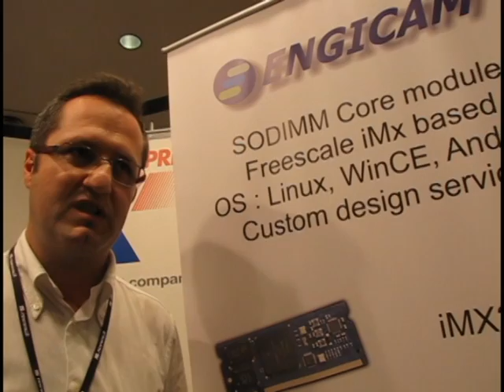Embedded IC & Automation Fortronic 2012 - Intervista a Milco Pratesi di Engicam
Milco Pratesi, Ammministratore di Engicam (specializzata in progettazione di sistemi elettronici ad elevato contenuto tecnologico), ci parla dell'azienda e dei campi di applicazione dei servizi offerti.

Embedded IC & Automation Fortronic (Milano, 21 Giugno 2012) - evento promosso da Assodel (Associazione Nazionale Fornitori Elettronica) e dal Gruppo Embedded&IC, dedicato al mondo del 'sistema embedded'.

/*Eng*/
Embedded IC & Automation Fortronic 2012 - Interview to Milco Pratesi of Engicam

Milco Pratesi, Managing director of Engicam (specialised in design services of electronic systems with high content of technology), talks about its company and application fields of services provided (Italian lang.).

Embedded IC & Automation Fortronic (Milan, Italy - June, 21th 2012) - event fostered by Assodel (National Association of Electronic Suppliers) in collaboration with E&IC Group, dedicated to the 'embedded world'.